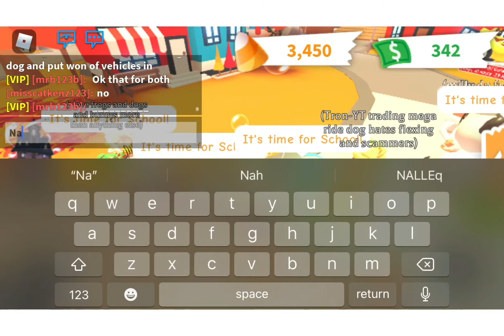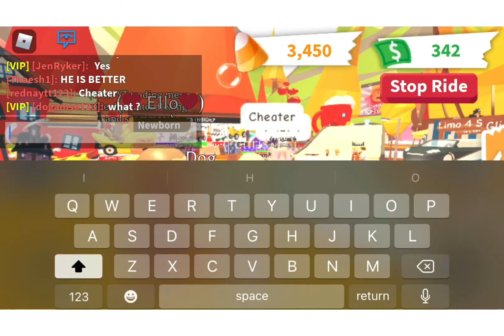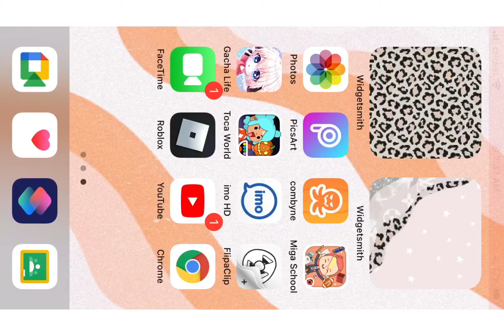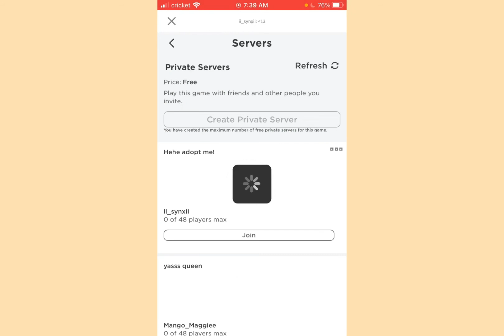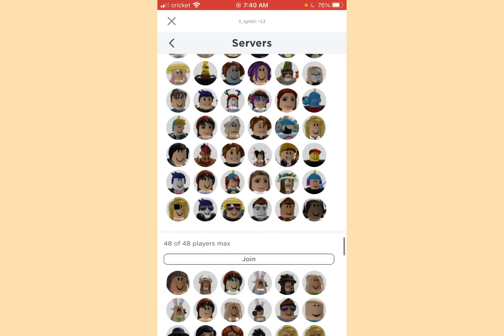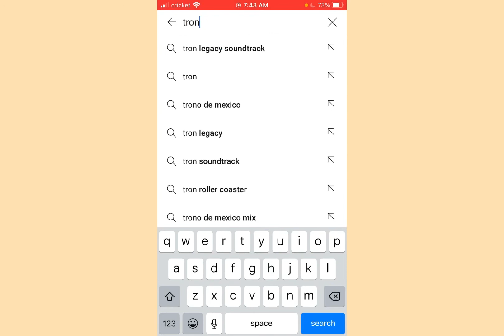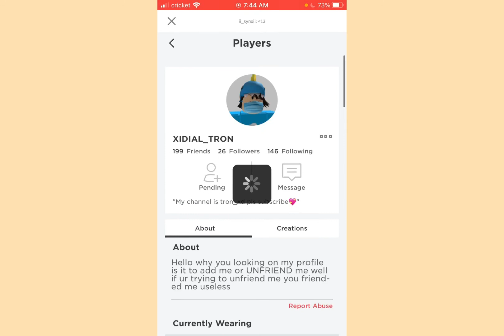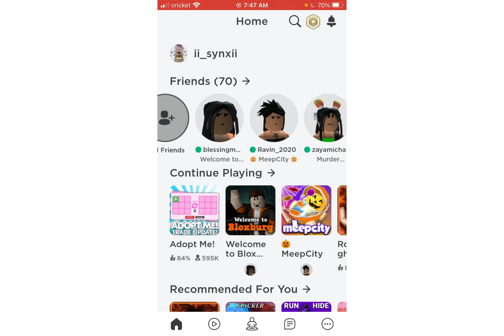TRADING MY FLY RIDE SLOTH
So I recorded this really early in the morning and I’m posting it at 7 PM lol 😂 so the boy did friend me back 🙌🏽 so maybe next Friday I will record a video 🎥 of me giving him my panda if he offers something good😻 ( I just put random emoji‘s) 💀😂. But I would put his channel in the caption but I didn’t find it yet so hopefully I find it in the next video of me giving him my panda but yeah😄. Enjoy the video